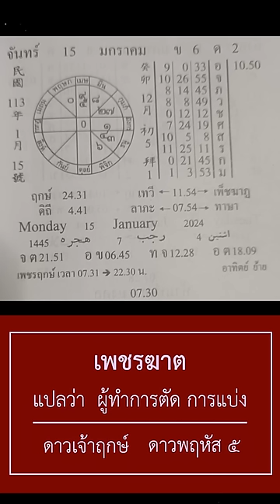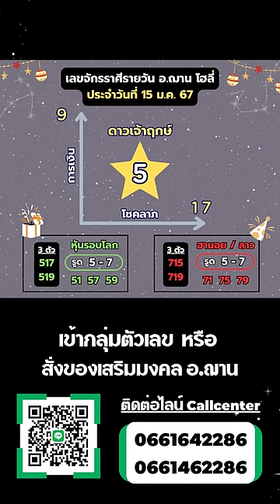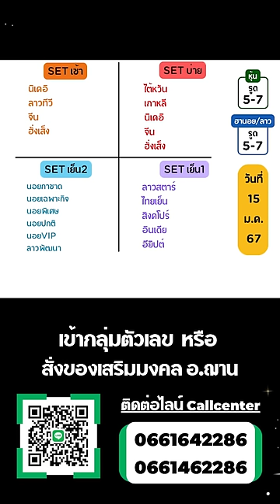เลขนำโชคจักรราศีรายวัน ทีเด็ดการเงิน โชคลาภ 15 ม.ค. 67 | อ.ฌาน โฮลี่